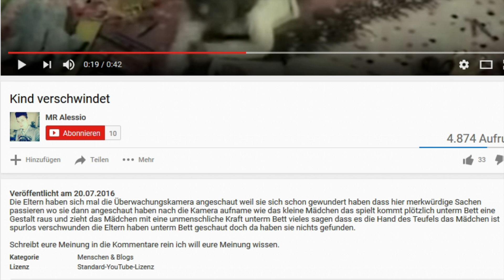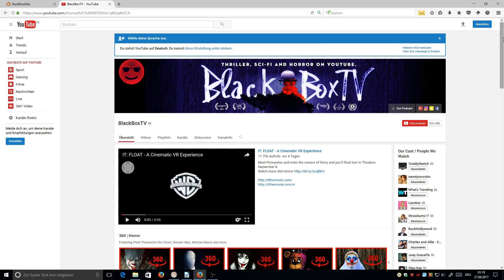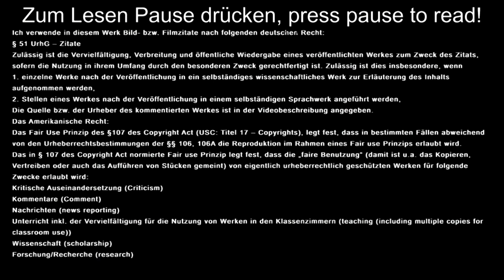Hoax? - Monster unter dem Bett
Das berühmte Monster, welches insbesondere bei Kindern unter dem Bett lauern soll, ist hier mit einer Überwachungskamera gefilmt worden. Ich habe mir dieses Video mal etwas genauer angesehen. Lass dich überraschen ...

Hinweis:
Ich verwende in diesem Werk Bild- bzw. Filmzitate nach folgendem deutschen Recht:

1. einzelne Werke nach der Veröffentlichung in ein selbständiges wissenschaftliches Werk zur Erläuterung des Inhalts aufgenommen werden,
2. Stellen eines Werkes nach der Veröffentlichung in einem selbständigen Sprachwerk angeführt werden,

Kommentare (Comment)
Wissenschaft (scholarship)
Forschung/Recherche (research)